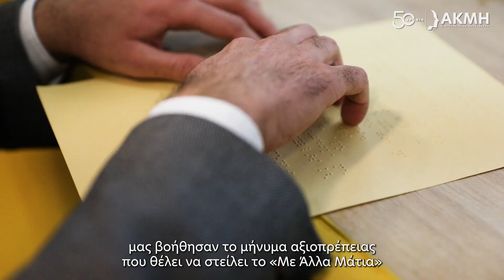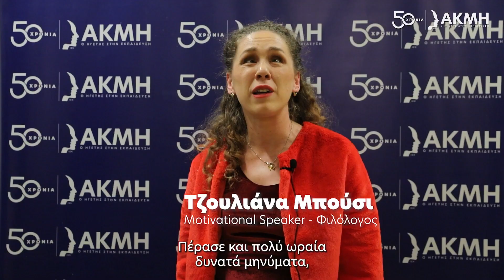«Δείπνο στο Σκοτάδι» από τη Σχολή Γαστρονομίας του ΙΕΚ ΑΚΜΗ και τον chef Σωτήρη Κοντιζά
Η Νο1 Σχολής Γαστρονομίας στην Ελλάδα σε συνεργασία με την κοινωνική επιχείρηση «Με Άλλα Μάτια», διοργάνωσε ένα ξεχωριστό δείπνο σε συνθήκες μερικού σκότους, με στόχο την ευαισθητοποίηση απέναντι στα άτομα με πρόβλημα όρασης στο πλαίσιο της Παγκόσμιας Ημέρας Ατόμων με Αναπηρία στις 3 Δεκεμβρίου.